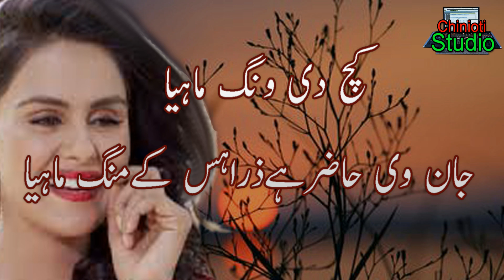New Sad Poetry Collection || Punjabi Poetry || 2 Line Poetry || Punjabi Shayari || Best Poetry